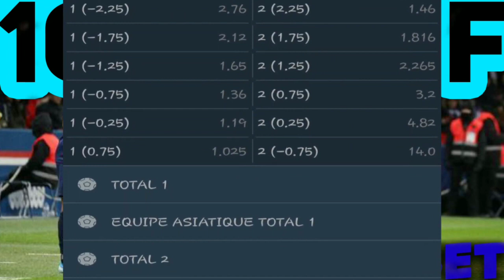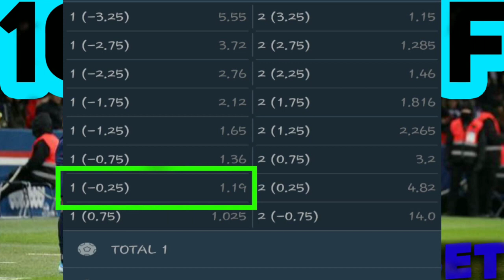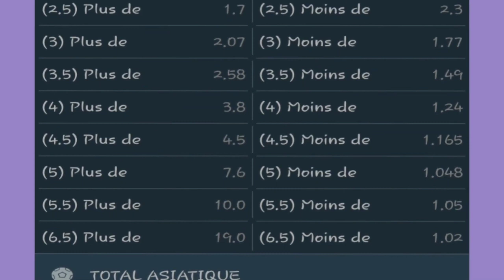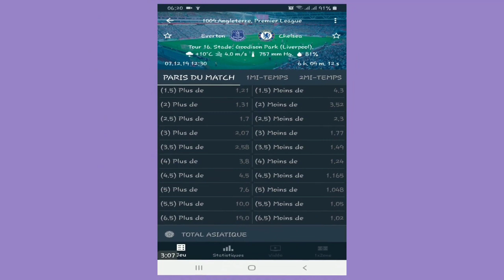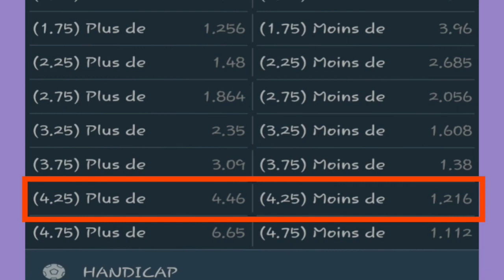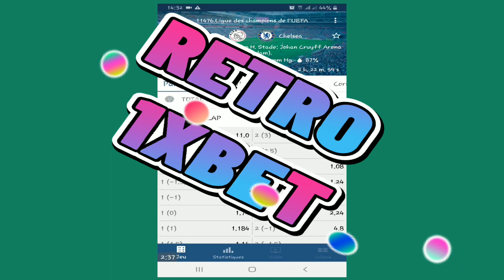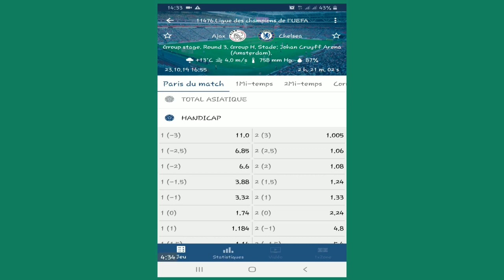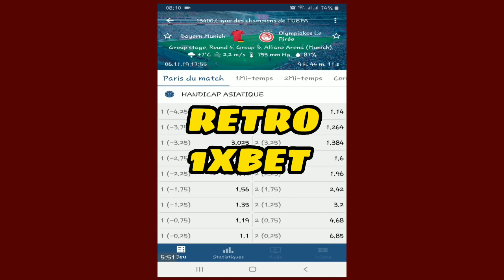PARI HANDICAP ! QU'EST-CE C'EST CE PARI PUISSANT que les Parieurs Ignorent ?